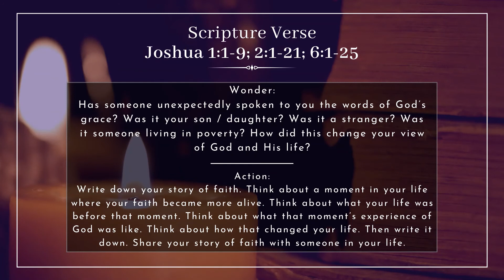Jesse Tree Dec. 11: Rehab helps Joshua get to the promised land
December 11 (Wall & Red Rope)

Day 13 Joshua 1:1-9; 2:1-21; 6:1-25
Wonder: Has someone unexpectedly spoken to you the words of God’s grace? Was it your son / daughter? Was it a stranger? Was it someone living in poverty? How did this change your view of God and His life?
Action: Write down your story of faith. Think about a moment in your life where your faith became more alive. Think about what your life was before that moment. Think about what that moment’s experience of God was like. Think about how that changed your life. Then write it down. Share your story of faith with someone in your life.